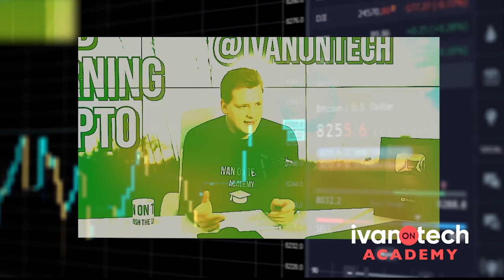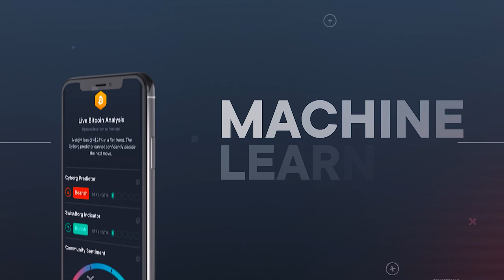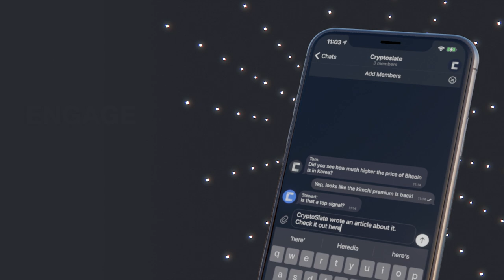Carpool with CryptoJack: Derivatives vs Leverage Trading & BTC Price Predictions for 2021!!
In this Carpool edition, we speak with popular YouTuber and entrepreneur CryptoJack about his journey into the world of Crypto. Discover some of his key tips for trading cryptocurrencies, including leveraging trading, derivatives and technical analysis. As he would say: "When looking at the charts always remember that "the trend is your friend, until the end"!!

Interview Topics:

-Trading
-Accumulating wealth
-Wanting to become a pilot
-Creating a business
-Dollar-cost averaging is the key
-On-chain analysis vs Technical Analysis

Read about the latest Fintech news here

Highlights:

00:00 Intro
00:27 Trailer
01:38 Cryptoslate Edge!
02:25 Welcome back to Cryptonites!
04:02 Cryptojack's darkest moments
05:58 No motivation!
06:35 Putting everything into BTC
08:43 Why DCA matters
10:33 Loosing on Trades
11:06 Sometimes we win, sometimes we learn
12:59 BTC vs ETH
15:50 Onchain data vs TA
16:00 Bitcoin Trends
16:22 Grayscale buying Bitcoin
21:26 The value of USD
22:06 Accumulating SATS
26:11 Understanding and preserving wealth
31:10 Leverage trading
32:31 Predictions for 2021
34:40 Do your research
32:56 Outro ---